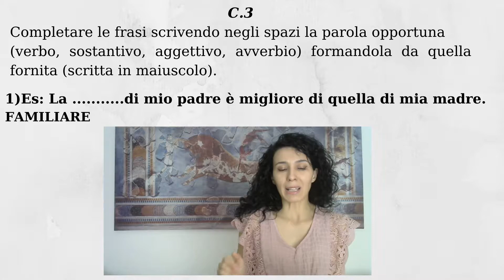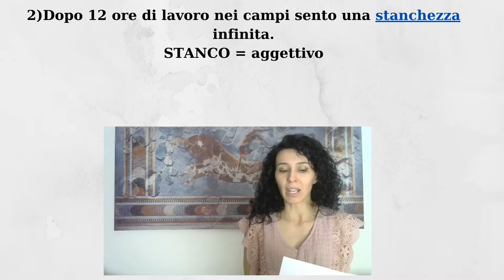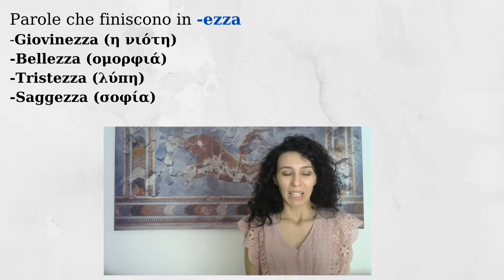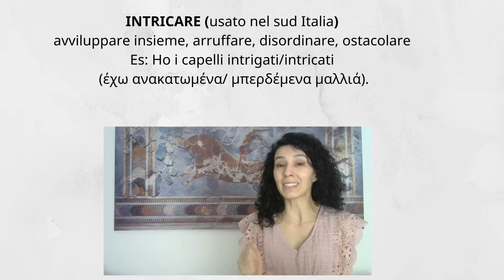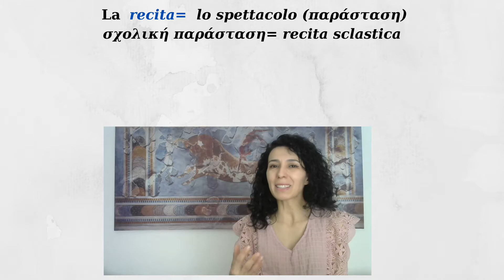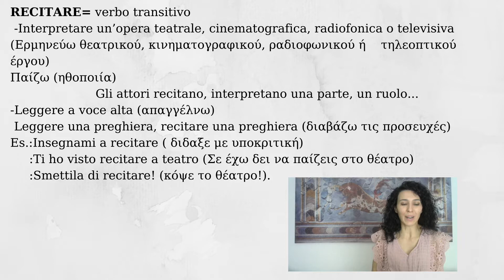CELI ITALIAN EXAM Learn Italian CELI 3 Livello B2 | Prova di Competenza Linguistica | Parte C.3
antonellagenio Celi3# (Attiva i sottotitoli per seguire meglio) Livello MEDIO
Questa è una lezione per te che sai l' italiano e vuoi  migliorarlo.
In questo video troverai un esempio di prova di competenza linguistica CELI3 (B2), parte C3.
(MI RACCOMANDO: NON DIMENTICARTI DI ISCRIVERTI SE NON L'HAI GIA` FATTO, E DI ATTIVARE LA 🔔CAMPANELLA PER RICEVERE TUTTE LE NOTIFICHE SUI VIDEO CHE POSTERO` IN FUTURO, GRAZIE!